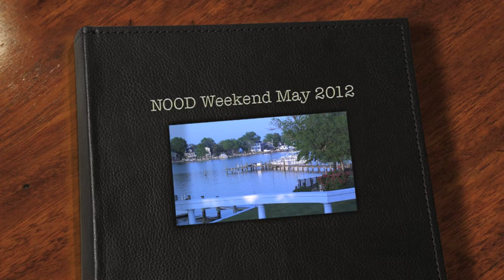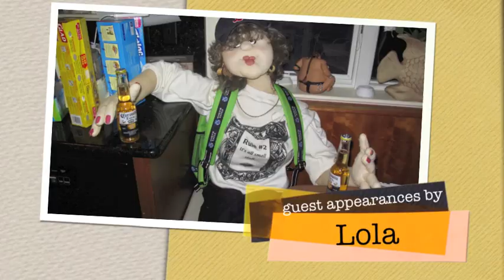NOOD Annapolis Maryland 2012.mov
2012 NOOD Annapolis MD
Racing on J 109 Gut Feeling
Hanging with the crew and Lola